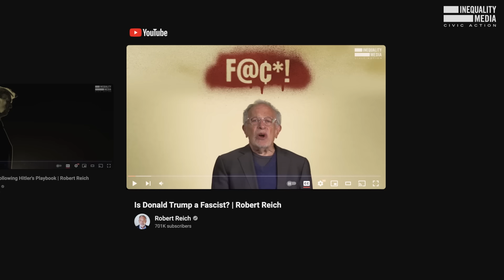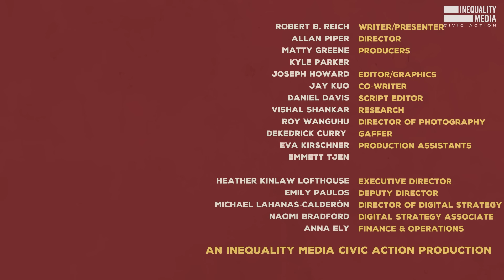Why Big Money Supports Trump | Robert Reich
Fascism backed by Big Money is one of the most dangerous of all political alliances. It happened in 1930s Germany, and it’s happening again today.